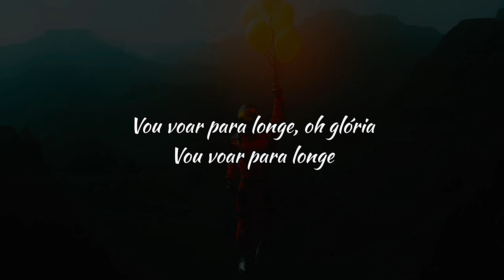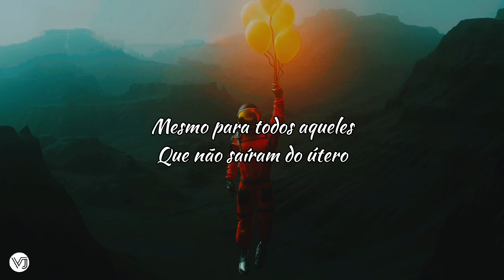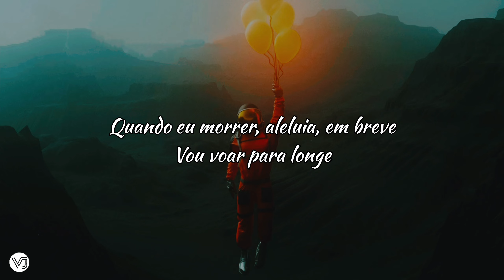Forrest Frank ft. Hulvey - Fly Away (tradução)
Lyrics

I'll fly away, oh glory
I'll fly away
When I die, hallelujah, by and by

I know life sometimes don't workout how you want it to
And them things you thought you left behind are standing right in front of you
People say they got your back but really they ain't got your back
I ain't standing all alone (all alone)

But hold on a little while longer
I know there's a plan for his sons and his daughters
Even all the ones who didn't make it out the womb
I can't wait to see my older brother soon

So I'll fly away, oh glory
I’ll fly away (I know one day I'ma fly away)
I'll fly away (oh, yeah uh)

Oh lord I'm ready, hard nights, how many?
And your love stay steady, I could've died in that chevy
As of right now I confide in you
Tell my little brothers I'm proud of you
We came from the whip with no mountain view
I'm trynna live in your altitude
I breathe in, breathe out
There's a reason for my smile
See my wife and my child, there's no reason I could frown
I lost friends no pen pals, I just cried, my chin down
But your love and your eyes were watching over me

But hold on a little while longer (hold on)
I know there's a plan for your sons and your daughters
Even for the ones who didn't make it out the womb
I can't wait to see our little baby soon